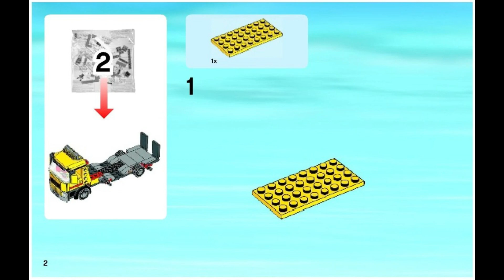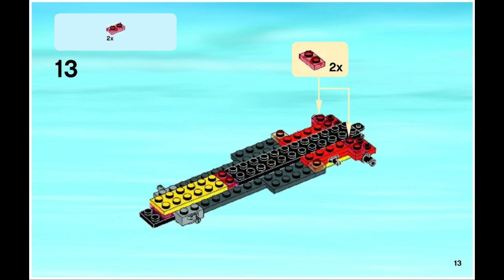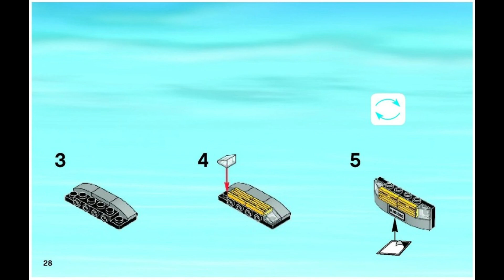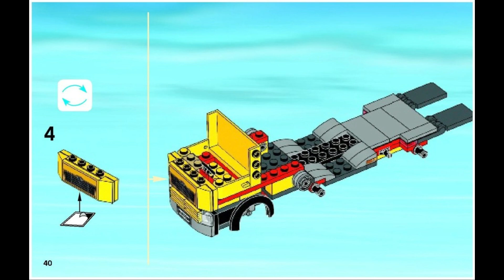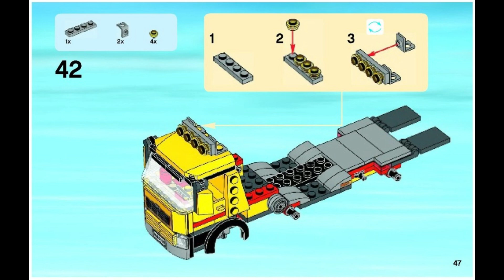60060 Instrucciones para el autotransportador LEGO Fase 2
60060 Instrucciones para el autotransportador LEGO   Fase   2